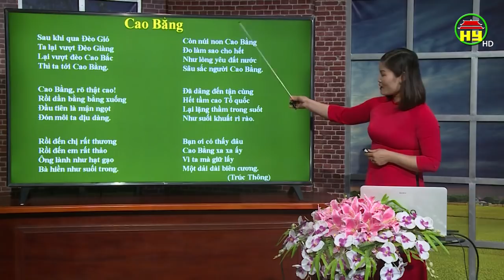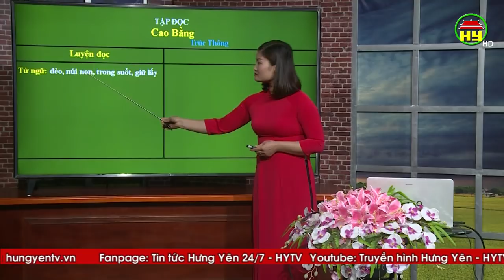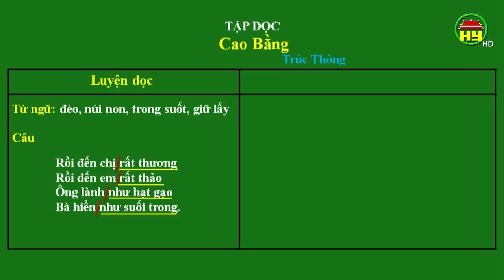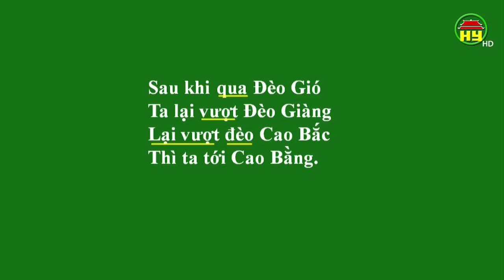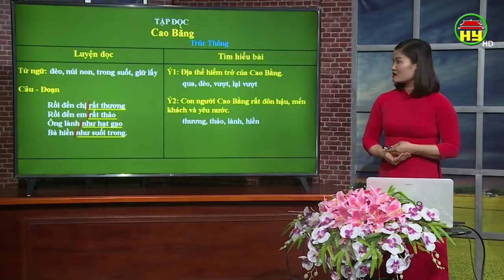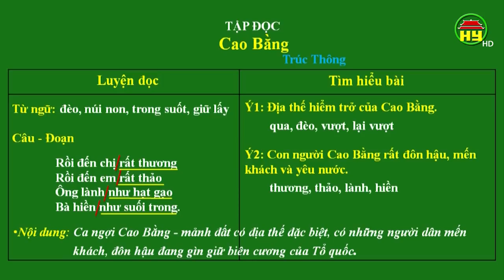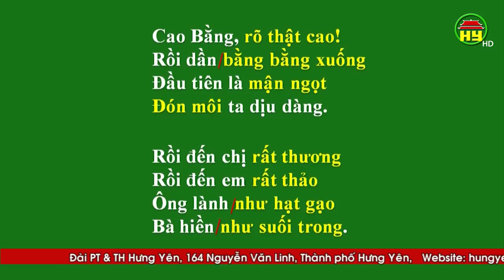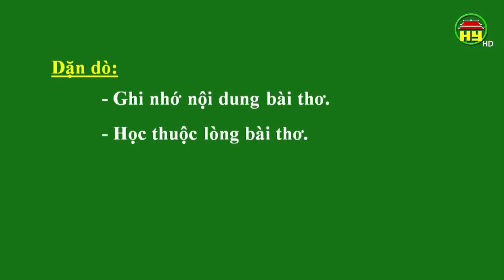Dạy học truyền hình: Môn Tiếng Việt lớp 5, bài 7